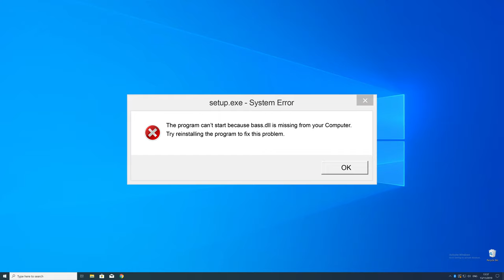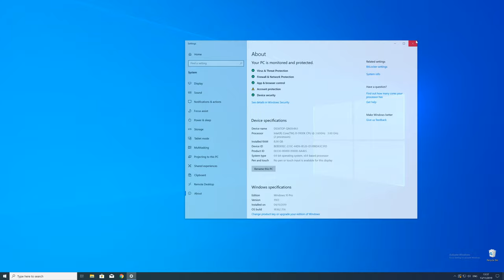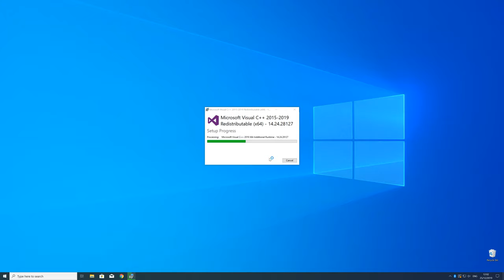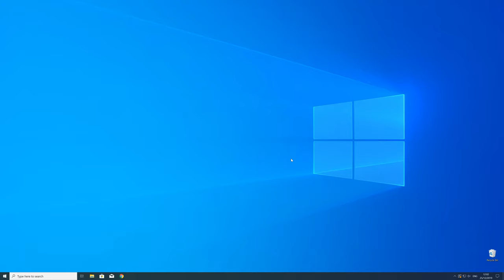bass.dll Missing Error on Windows | 2020 | Fix #2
You're trying to open a Game like PUBG or a Program like Skype and an Error message saying 'bass.dll is missing from your computer' pops up?

- - Steps - -
Download the file according to your system:
     - 32-Bit - 32-Bit File
     - 64-Bit - 64 Bit File

- Execute the file, Follow the Installation Steps.